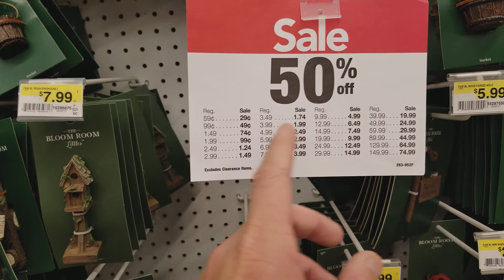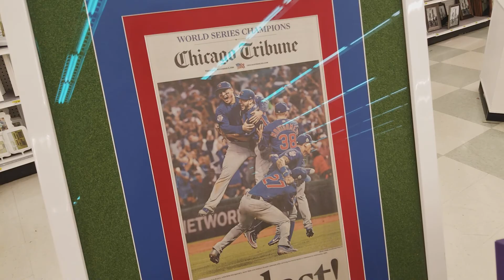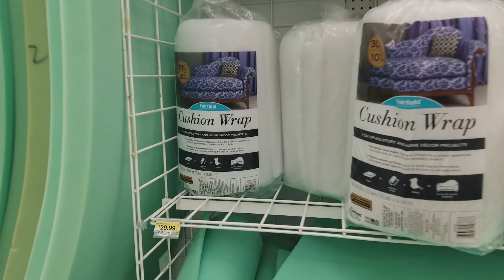Jo~ann # loja de artesanato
craft stores